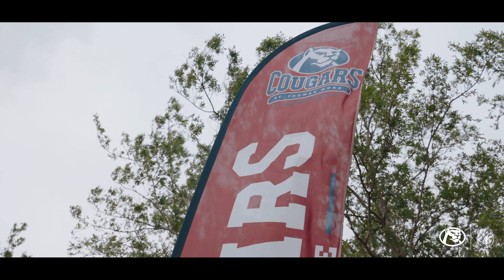STM vs. Jesuit Hype Video | Semifinals | CB Productions | STM Lacrosse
STM vs. Jesuit Hype Video | Semifinals